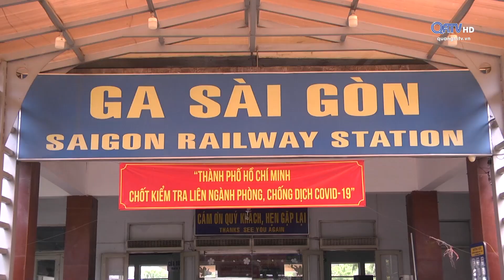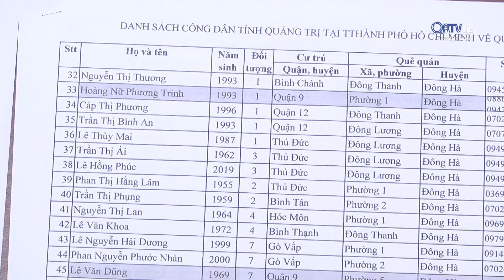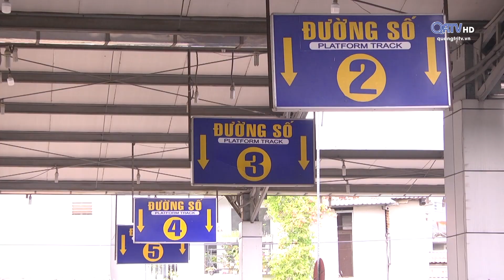THỐNG NHẤT PHƯƠNG ÁN VẬN CHUYỂN NGƯỜI QUẢNG TRỊ TỪ MIỀN NAM VỀ ĐỢT 2 | Truyền Hình Quảng Trị